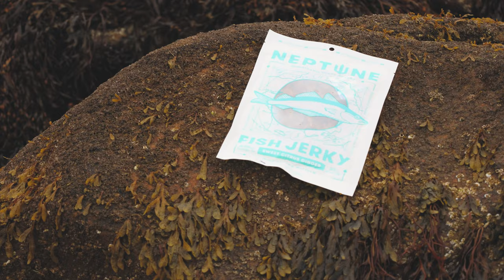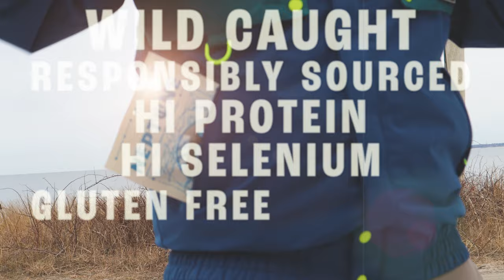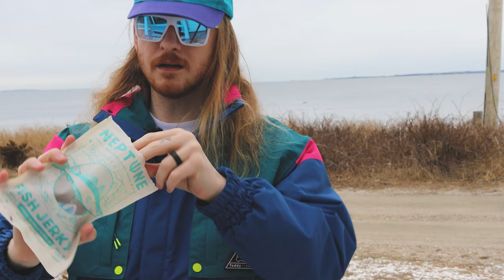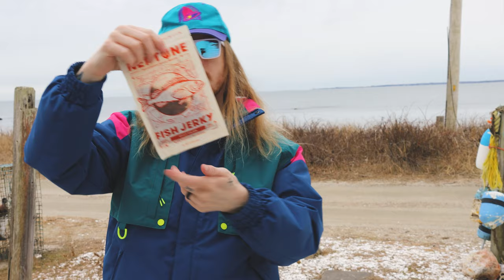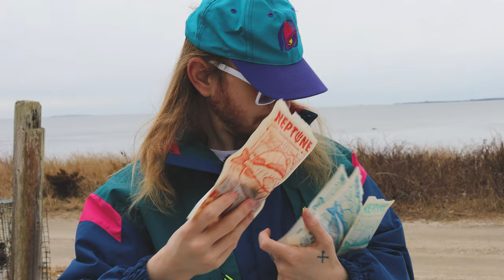Neptune Fish Jerky - Godly Snacks For Mere Mortals? | SlowTries #2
Does Fish Meat Even Jerk? Apparently.

SlowTries #2
It's where I try things.

Fish Jerky by Neptune Snacks.